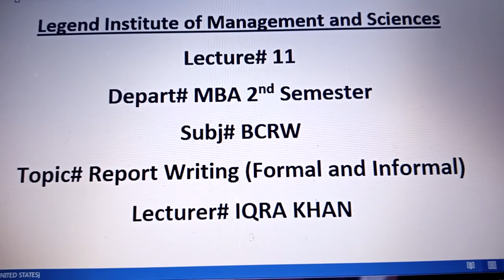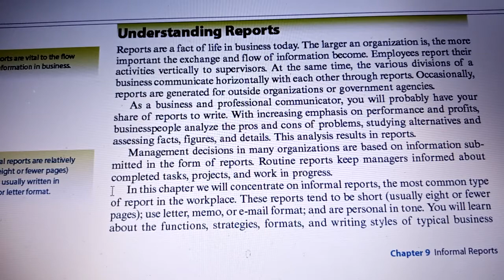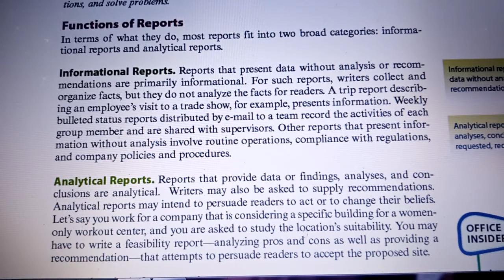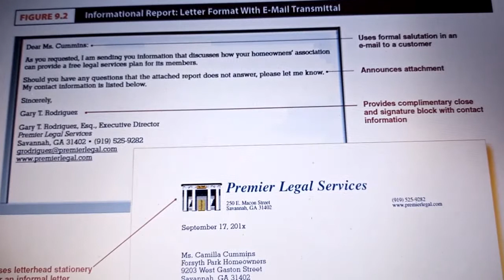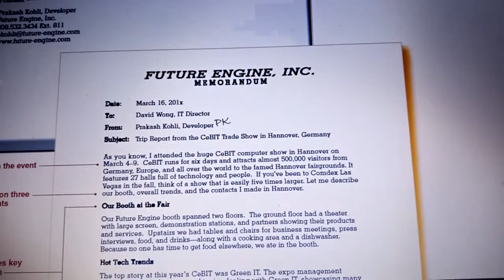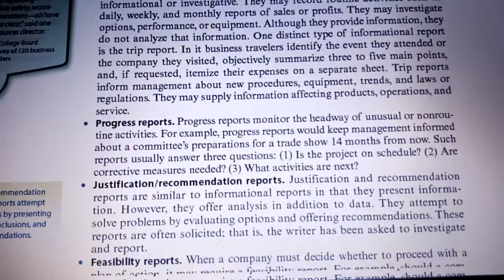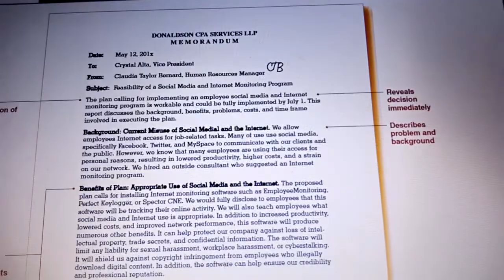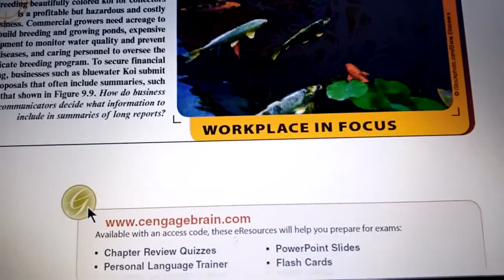Lecturer Iqra Khan# Report Writing# Lecture 11#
Lecturer Iqra Khan delivering online lecture.